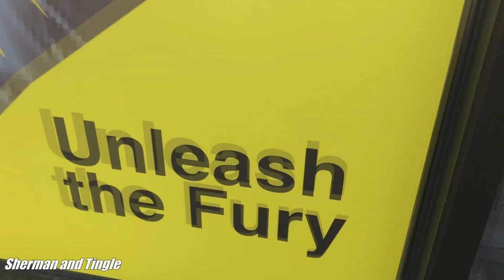Fury Room Tomah Rage with Sherman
Sherman gets out Tomah Rage at the Fury Room at 5433 N Lincoln Ave in Chicago